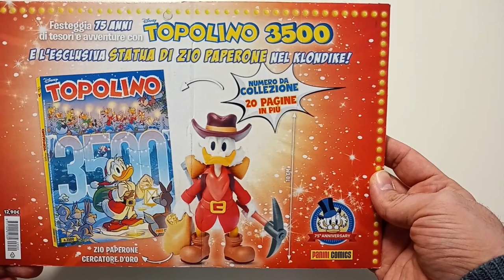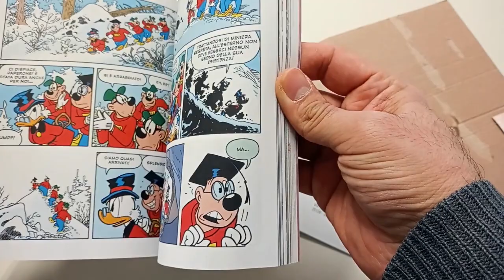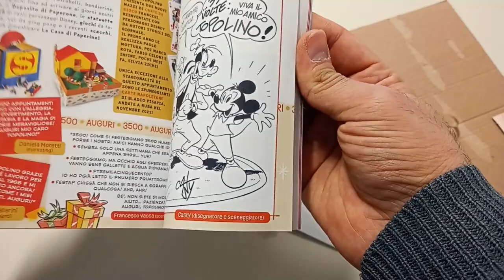Unboxing: Topolino #3500 con ZioPaperone cercatore d'oro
Un video particolare dedicato al Topolino #3500, un numero da collezione. Dopo la prima parte in cui vedrete degli scorci del "viaggio" per l'acquisto, ecco l'unboxing della versione regular con la statuetta di Paperone cercatore d'oro e lo sfogliatopo (o sfoglialibro) del numero.